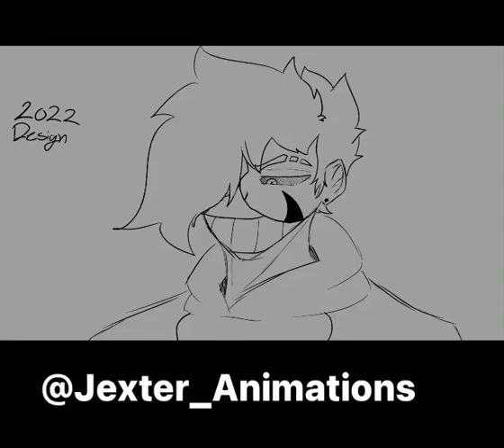Oc 2023 redesign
Song: Limbo Freddie Dredd